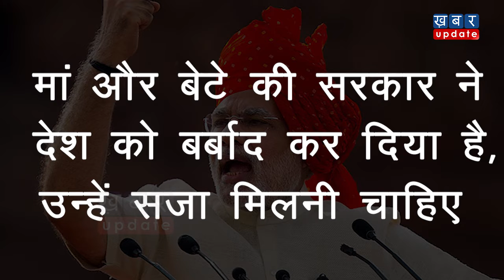Modi के इन 10 डायलॉग्स ने उन्हें देश का प्रधानमंत्री बना दिया था | Khabar Update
प्रधानमंत्री मोदी एक अच्छे वक्ता माने जाते हैं. वो जब भाषण देते हैं तो जनता मोदी-मोदी के जयकारे लगाने लगती है. मोदी को प्रधानमंत्री की कुर्सी तक पहुंचाने में उनके भाषणों ने अहम भूमिका निभाई है. तो आइये, आज हम आपको नरेंद्र मोदी के भाषणों से ऐसे ही 10 सुपरहिट डायलॉग्स बताते हैं-